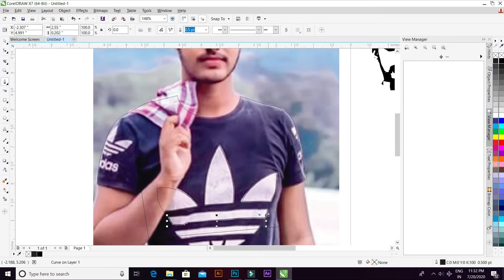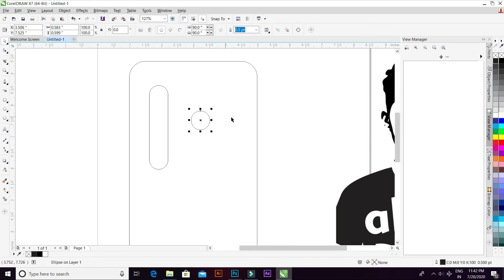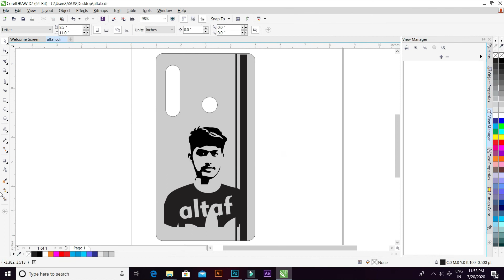Mobile sticker of your Photo